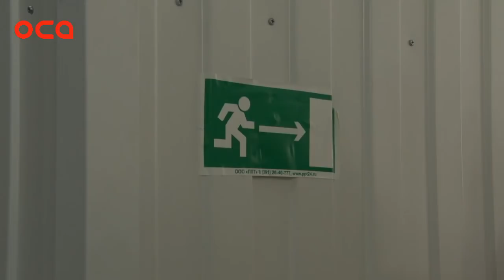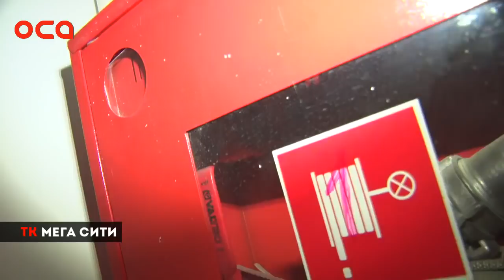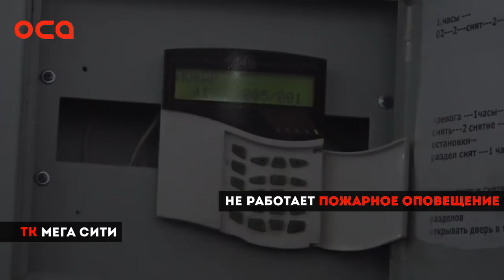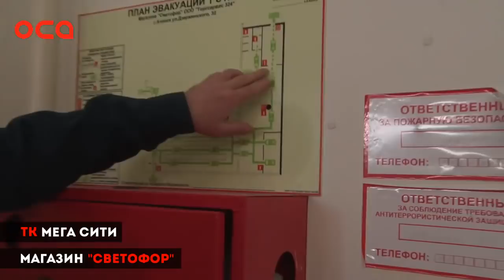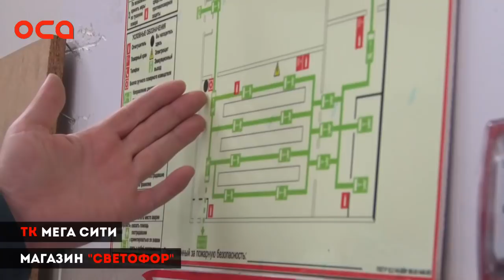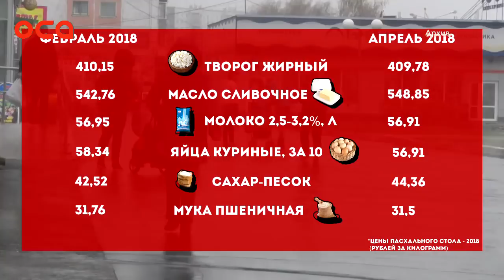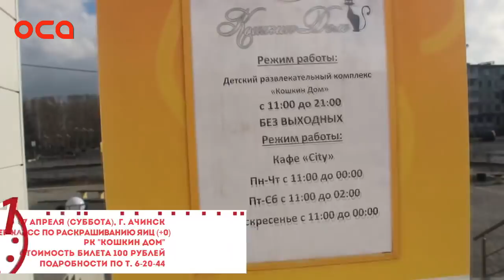Новости телеканала "ОСА" 06.04.18